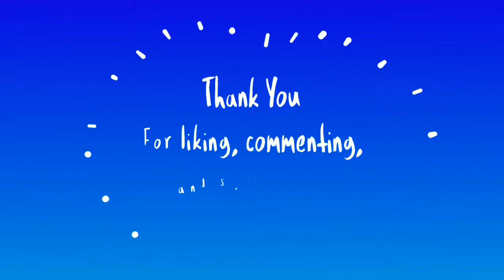Beer ReeeView # 8: Evil Genius' Chocolate Peanut Butter Porter. A True Candy Bar in a Bottle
This week's beer review comes from Evil Genius Brewing Company. It is a chocolate peanut butter porter name "Purple Monkey Dishwasher". It has 6.7% ABV and 35 IBUs. I give this beer a total of 8.5 out of 10.

Some googling has brought a Simpsons reference to my knowledge and I wonder whether or not this was a favorite episode of the brewer.

As a part of the Dad Bod Refinement Channel I am striving to bring my passions to you in full light. These passions are fitness, pizza and beer. Recently, I closed my online store but in the near future it will reemerged when it is ready to do so.